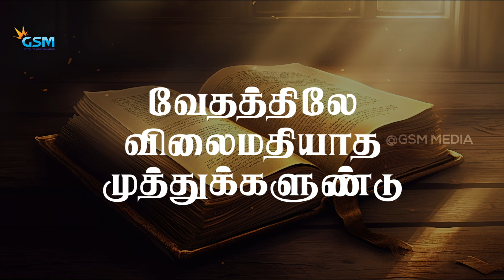பரலோகப்பாதையின் தடைக்கற்கள் | EPI-63 | Bro E. James | GSM MEDIA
PREVIOUS EPISODE

- Children Ministry
- Basic Bible school (BBS)
- Puppet show
- Skit/Drama
- Balloon show
- Children retreat